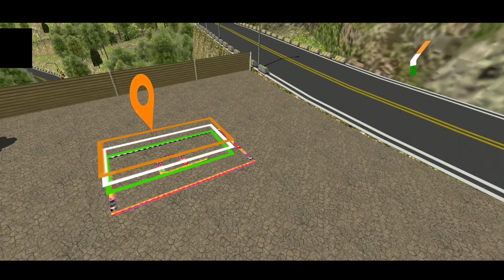Indian cargo truck driving simulator- Android gameplay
Hero games king

top games on Xbox game pass
top game video game
top game game pass
top game game pass 2023
top games game great
top game truck game
top game car game
top game top 10 game
top game best game
truck wala game
truck wala game dikhiye
Truck wala game download
truck wala game a jaaye
truck wala game bataiye
truck wala game kaise download koren
truck wala game batao
new truck driving game android
new truck driving game
euro truck simulator 2021 new truck driving game
indian bike driving 3d game new update truck
indian bike driving 3d game new update monster truck
indian bike driving 3d game new update monster truck cheat code
indian bike driving driving 3d new update monster truck cheat code
update monster truck cheat code
indian bike driving 3d game mein truck ka new update
indian bike driving 3d game new cheat codes monster truck
Indian Bike driving 3d game new update truck trolley
indian Bike driving game new monster truck cheat code
euro truck simulator 2 download pc tamil
euro truck simulator 2 bus mod
euro truck simulator 2 download android tamil
euro truck

Drive indian cargo truck and enjoy truck driving in indian offroad truck 3d.

Indian Truck Simulator - Offroad Lorry Games

Welcome to the offroad truck cargo simulator for the amazing experience of an Indian offroad truck simulator. This is one of the funniest games I have ever played. The real truck simulator game 2022 is a very interesting track wail game. Enjoy the amazing truck driving experience and the feeling of a realistic cargo truck game of truck simulator truck drive 3d.

Indian offroad truck simulator - Lorry Truck Games

Become a Euro truck driver in a cargo game, transport a cargo truck to earn rewards in the offroad Indian truck game, and enjoy a truck cargo game while testing your truck games 3d driving skills in truck simulator games. X Gamerz is offering Indian offroad games with a cargo transport games theme. Download the Indian truck game. In the Indian offroad truck game, you drive a real Indian truck simulator game and enjoy the forest mountain and various beautiful places in the off-road truck driving game 2022. In this cargo truck simulator game, you have to drive, an off-road truck game carefully because, in an off-road cargo truck, the road is very dangerous in truck driving games.

Drive an Indian offroad truck and enjoy a realistic truck simulator 2022 environment. In this truck wala game, you have different levels, multiple colors and designs of Indian cargo trucks. Every level has a different truck simulator 2023 gameplay theme with a new feature of the truck game for our Indian truck game lovers. Explore the natural truck simulator games environment and complete amazing missions of the Indian truck game 2022 to unlock more euro trucks in long truck driving games with your truck driving game skills. Indian truck game 2022 has many challenging levels as compared to other city truck simulator games. In the truck wali game, you have 15 truck game missions and every mission of the Indian truck simulator is different from other missions. By playing these long truck driving games the experience of the cargo truck driver will be increased in a truck driving simulator.